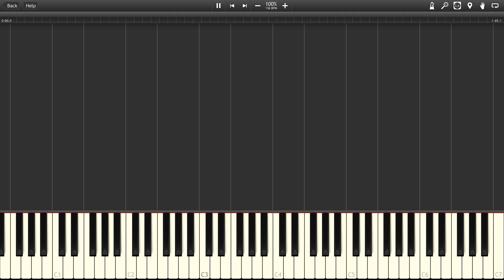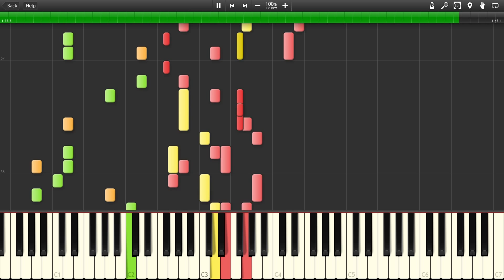A Curious Tale - Secret of Mana [Synthesia]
The song "A Curious Tale" from the game "Secret of Mana"